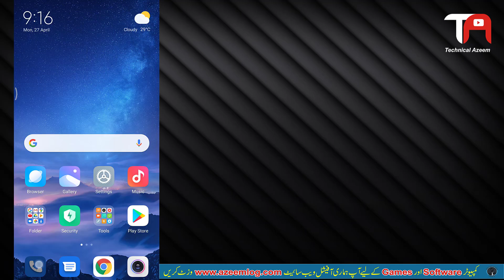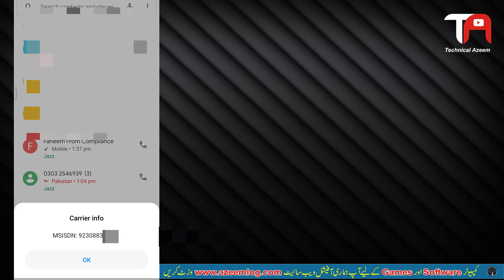How to Find Your Jazz Numer | Jazz ka Number Kaise Maloom Karen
Hi friends ! About this video In this Video "How to Find Your Jazz Numer | Jazz ka Number Kaise Maloom Karen" inshallah is video may mai ap ko batao ga ke ap kis tarah apni jazz ki sim ka number maloom karsakte hai.